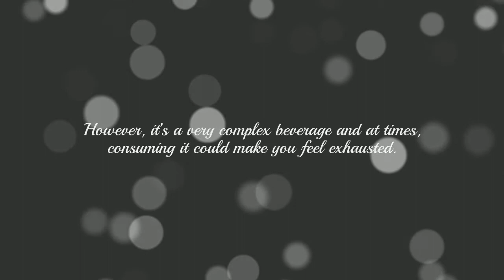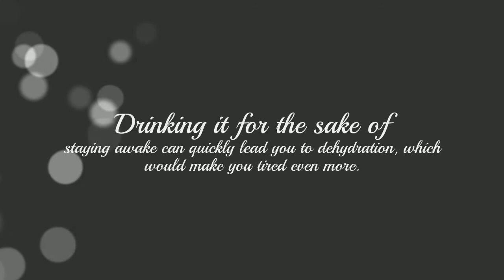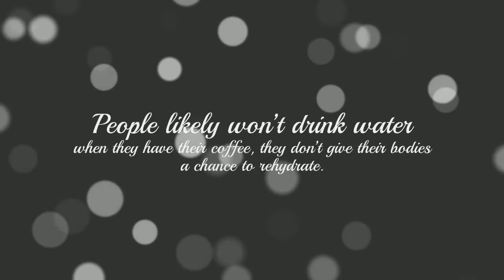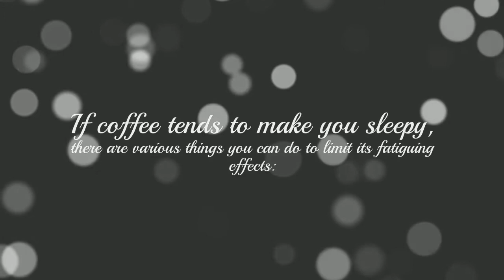Why Does Coffee Make Me Sleepy Instead of Giving Me Energy?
Caffeine is one of the stimulants that have the ability to increase alertness and boost energy levels, but it doesn’t cause drowsiness. However, it’s a very complex beverage and at times, consuming it could make you feel exhausted. We have the explanation of why coffee could make you sleepy and a little fatigued.